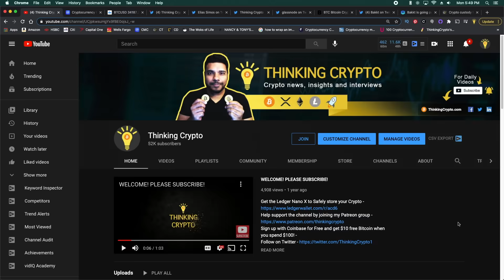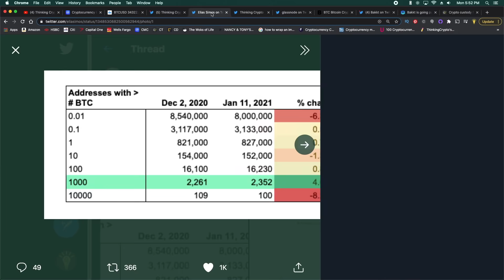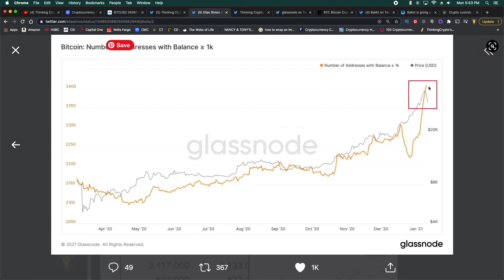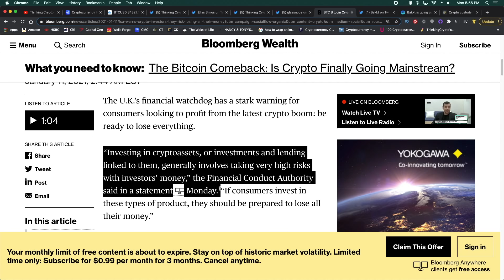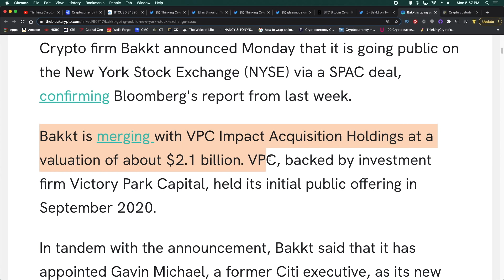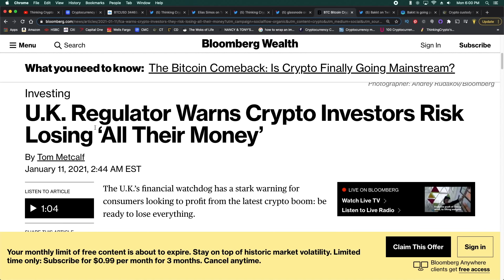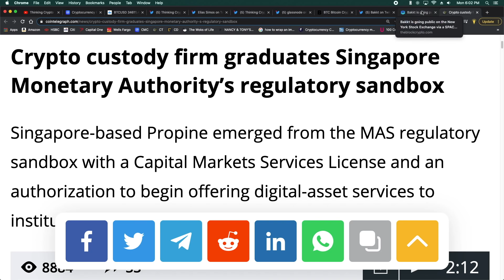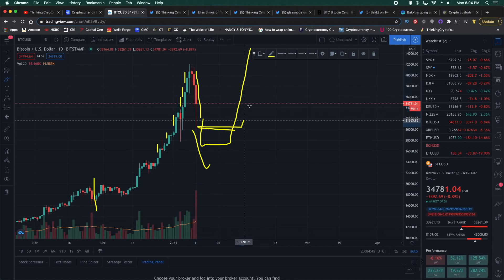Has Bitcoin Bottomed or Could We Go Lower Then Upwards to $50K? Bakkt Going Public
Bitcoin took a major correction after weeks of a parabolic run up and looks like it bottomed at $30,000 but could we go lower to $25,000 before going to $50,000? Addresses with more than 1,000 BTC continue growing at the expense of all others–even as this most recent downturn is taking effect indicating whales are buying as retail investors sell. U.K. regulator warns Crypto investors risk losing ‘All Their Money’. Bakkt is going public on the New York Stock Exchange via a SPAC.